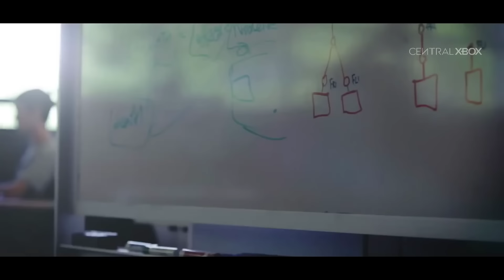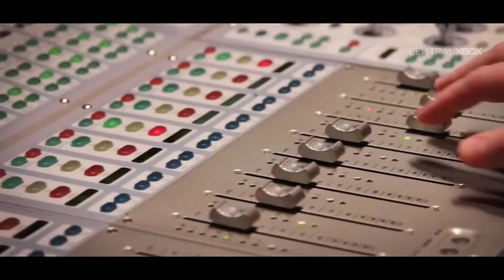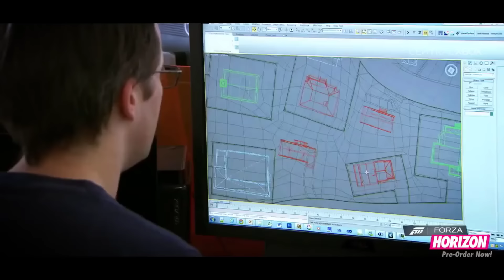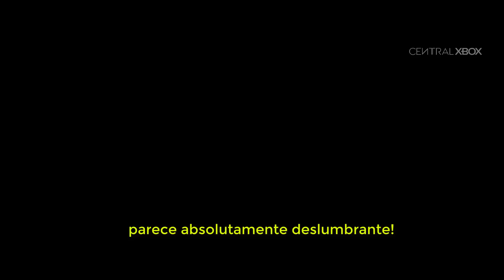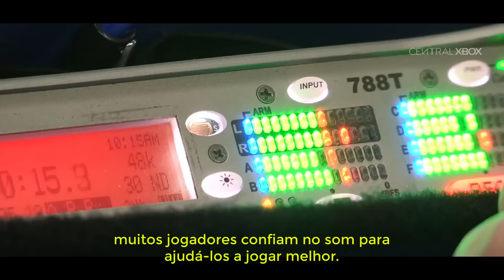SE VOCÊ CURTE FORZA, VOCÊ PRECISA VER ESSE VÍDEO! A HISTÓRIA DE UMA FRANQUIA!